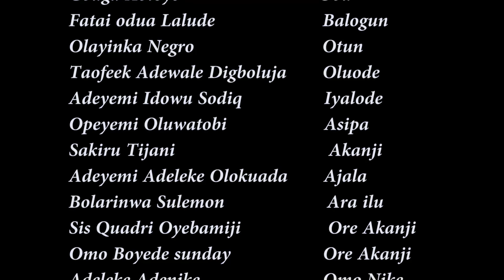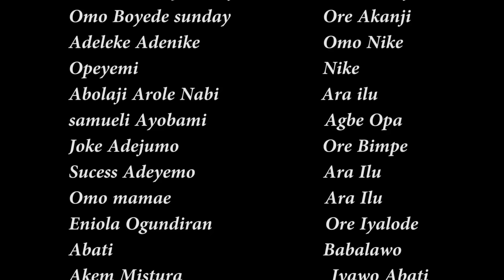BALOGUN AJAGUNLA - An African Yoruba Movie Starring - Fatai Odua Lalude, Digboluja